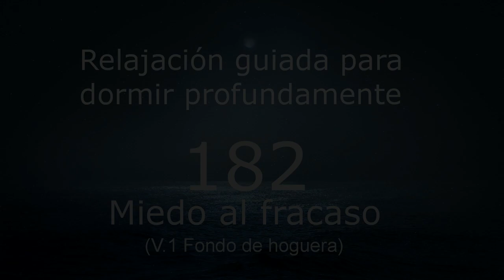RELAJACION PARA DORMIR - 182 - Miedo al fracaso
Relajación documental guiada para dormir profundamente. Miedo al fracaso.

Audio de desarrollo personal y autoayuda. Psicología. Relajación.

Este mismo audio lo puedes encontrar en el canal en su versión de día, sin relajación, con otro fondo, y con un ritmo más acelerado. Lo hallarás en la lista de reproducción de Audios documentales.

LECTURAS PARA EL ALMA. VOL. 1… .

LECTURAS PARA EL ALMA. VOL. 2… .

LECTURAS PARA EL ALMA. VOL. 3…